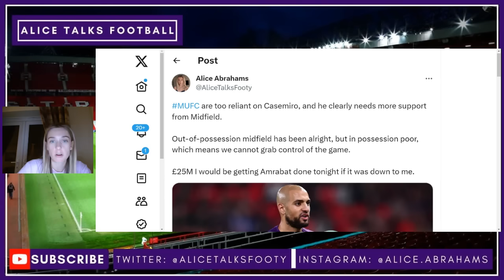Man Utd 1-0 Wolves: Onana Is CRAZY! AWB's Good & mufc Sign AMRABAT Tomorrow Please! Match Review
Manchester United 1-0 Wolves Post Match Reaction and Analysis with Alice talks football! Andre Onana MOTM performance! Onana vs Wolves Debut highlights. Amrabat Must come to Manchester United. Wolves vs Manchester United post match review. Sancho and Onana vs Wolves.
Manchester United post match review. Manchester United post match reaction.